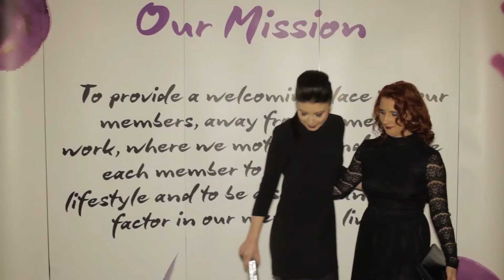Christmas Staff Party 2014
Tema petrecerii de Craciun pentru angajatii World Class de anul acesta a fost Funky Time Tunnel Party.

Fii la curent cu tot ce se intampla in lumea World Class Romania vizitand site-ul nostru